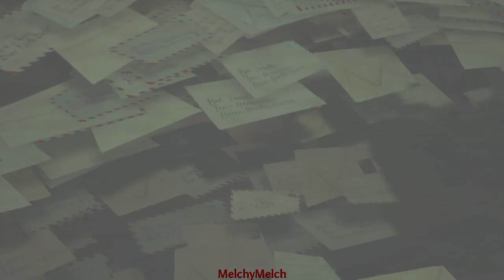[Part 5] 3 Fords and a Brain-by